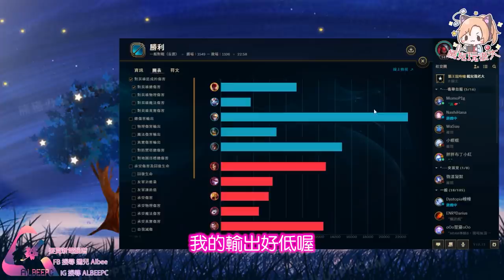西門夜說竟稱讚嫣兒的打野李星？Part.1【嫣兒】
💋追隨嫣兒，未來日子不迷路💋